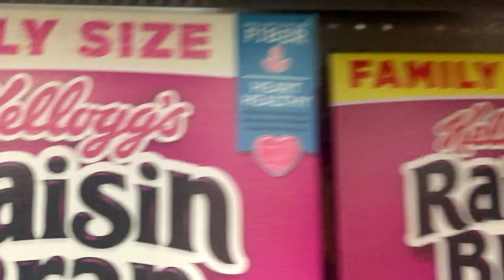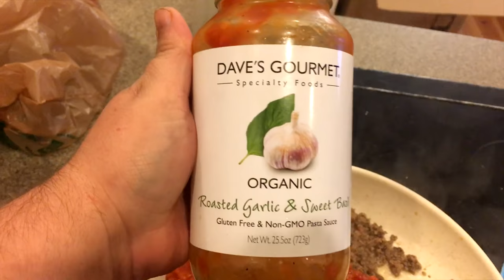ANGRY GRANDPA'S FIRST KISS!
Vlog #916 - Today I film Grandpa's life with my iPhone where he plays football in the house and his first on vlog kiss with Lauren!

Send Mail To:

Charles Green
Summerville, SC